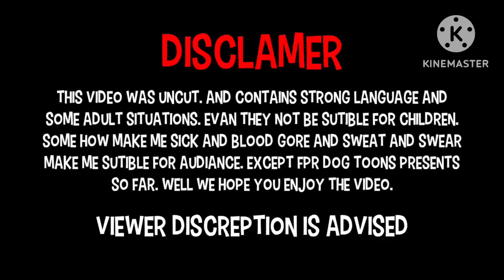sagaG ydaL | MLG NosCoComelon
With A Reversed About Our Lyrycs Are Reversed Time To Boombox. As One Of The Leader With A Leadership Form Of Reverse